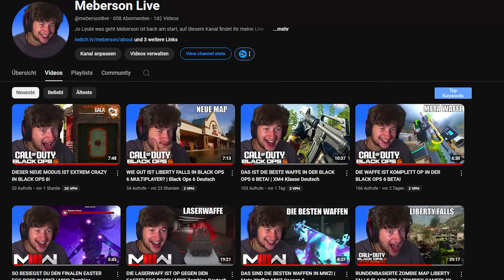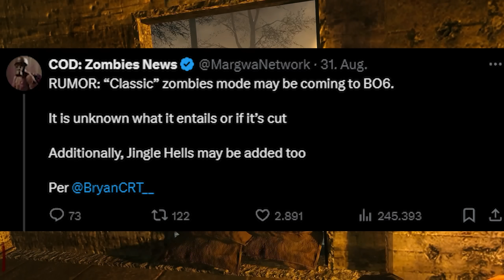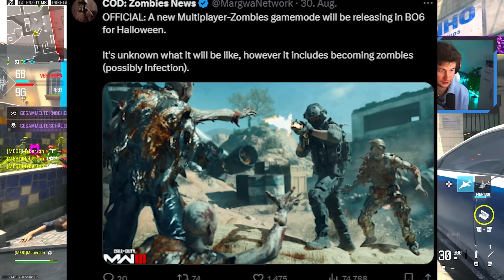GUTE NEUIGKEITEN FÜR BLACK OPS 6 ZOMBIES! | Klassischer Modus, 3 Zombie Maps in 2024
In diesem Video zeige ich euch GUTE NEUIGKEITEN FÜR BLACK OPS 6 ZOMBIES! | Klassischer Modus, 3 Zombie Maps in 2024
🔎 ANDERE PLATTFORMEN 🔎

🖥️ MEIN EQUIPMENT 🖥️

sprich über diese Links werden Einnahmen generiert)
⏰ TIMESTEMPS ⏰

00:00 Intro
00:41: MebersonLive Kanal
01:15 Offiziell: 3 Rundenbasierte Zombie Maps in 2024!
04:15 Leak:Grief Modus in Black Ops 6?
05:37 Leak: Jingle Hells Modus / Event
06:56 Leak: Klassischer Zombie Modus in Black Ops 6
08:30 Offiziell: Zombies im Multiplayer Haloween Event
09:27 Leak: Outbreak in BO6 ?
13:05 Outro